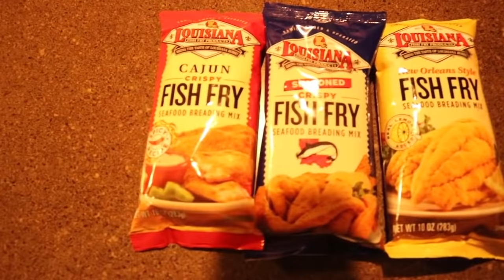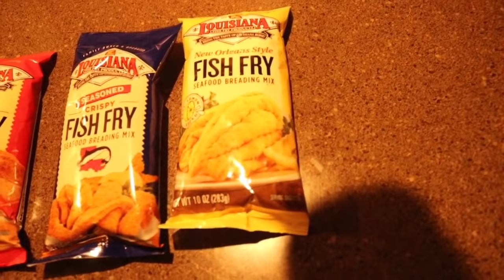The EASIEST way to catch CATFISH! (Catch and Cook)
Hey guys! Thank you so much for tuning in to our video. On this day, we launched our canoe from our dock to go bait up some limb lines we tied up. Our favorite bait to use on the lines are fresh shad and luckily for us there were a few swimming around the dock that we were able to catch in the throw net. We usually like to run the limb lines after dark, but Jay was craving some fresh catfish for dinner so we ran them in the afternoon and had great success for such a short running period. The video opportunities are also much greater in the day, so that's another plus!!  After we gathered our catch we showed y'all how we like to clean and prepare them. Remember there are several ways to clean a catfish and that this is just our preferred method of filleting them! If you would like to see an even more in depth video of how we create our limb lines and how to set them up correctly let us know in the comments below! Or, if you have any other questions on fish cleaning and prepping them to cook we would love to talk to you about that too! We hope you enjoyed this video as much as we enjoyed making it and we want to THANK YOU again for bumping us up over 3K subs since our last video posting. Y'all are so awesome and we look forward to creating the next video for you! Be good and be safe!  -- Cole&Jay

If you would like to send us something, please send to:

Conway,AR 72033
United States